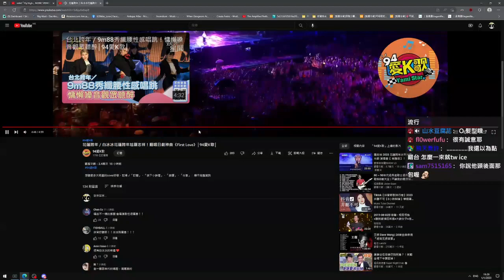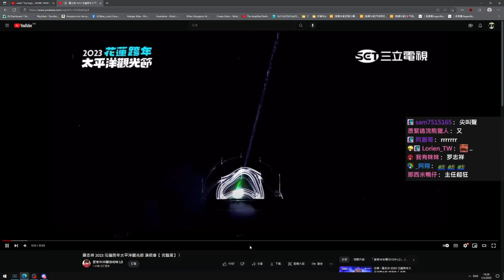1最高排名是前 500 名。除了前 500 名外，每個排名每個部門都有 5 個等級，5 是最低的 4